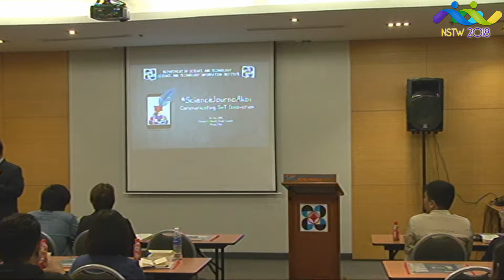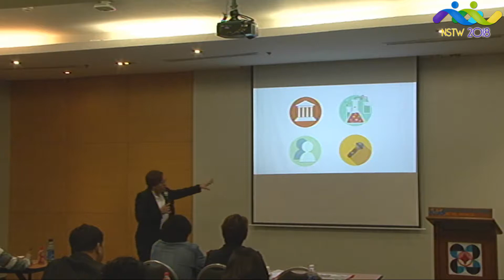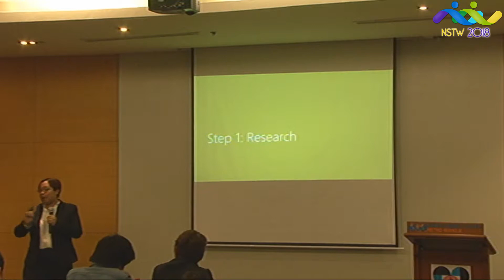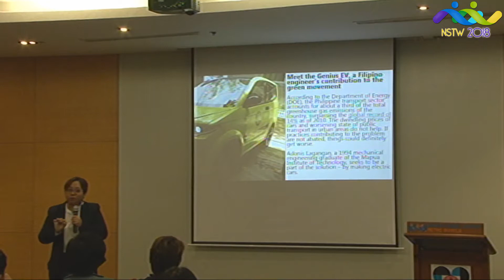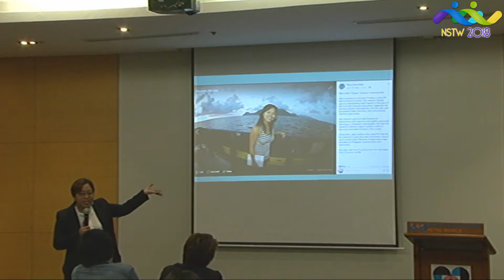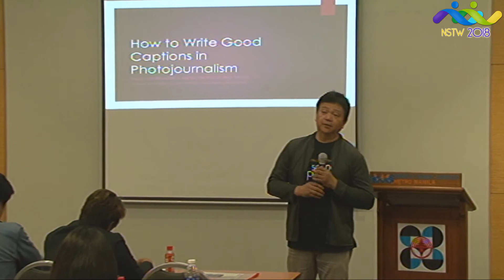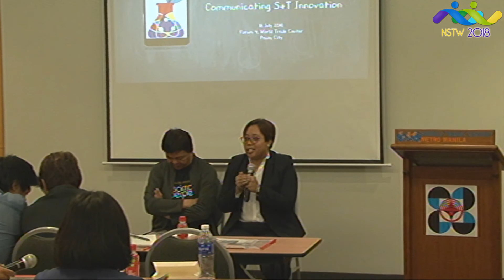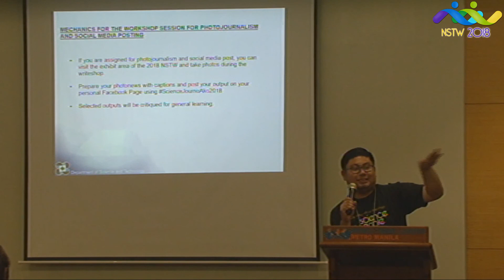NSTW2018 - ScienceJournoAko: Communicating S&T Innovation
ScienceJournoAko: Communicating S&T Innovation

Function Room 4, World Trade Center, Pasay City